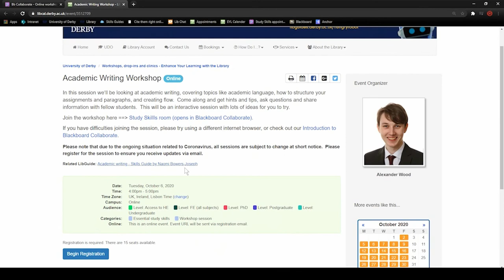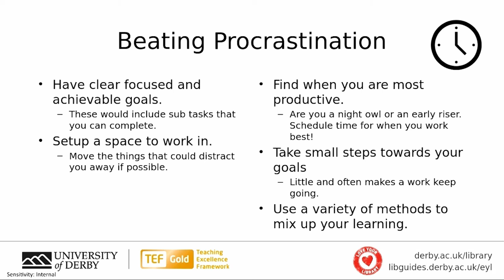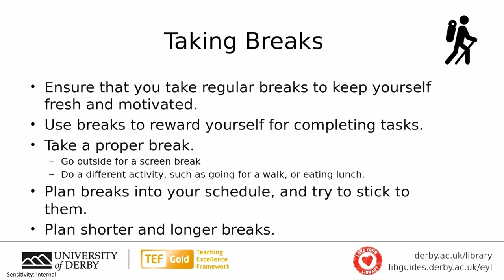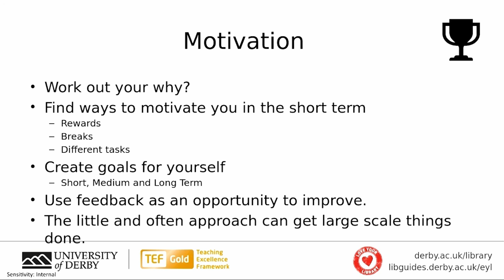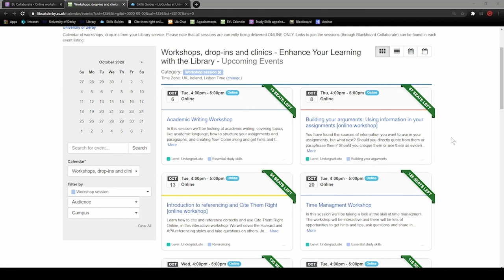Self Motivation and Independent Learning - Library Live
In this video recorded live during the Introduction to the Key Skills Workshop on the 22nd September 2020, Alex from the Skills team outlines tips and advice for independent learning, beating procrastination and self-motivation at University.

Here are some useful links to our resources:
to see our calendar of live online workshops.

to see our online skills resources. The topics covered include, Academic Writing, Reflective Writing and Referencing.

Instagram and Twitter: Search @DerbyUniLibrary to see our latest news and updates.

Podcast Sites: Search University of Derby Skills Podcast, on Spotify, Apple Podcast, Anchor or wherever you get your podcasts to view our audio podcasts.

and click on the green box at the bottom left to start a live chat with a member of the library team, to ask any questions you have about the library.